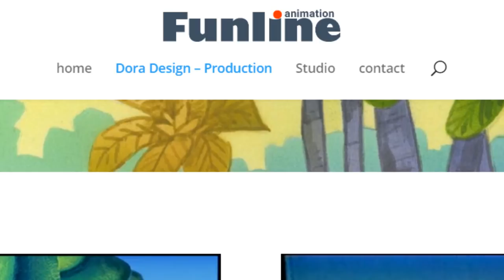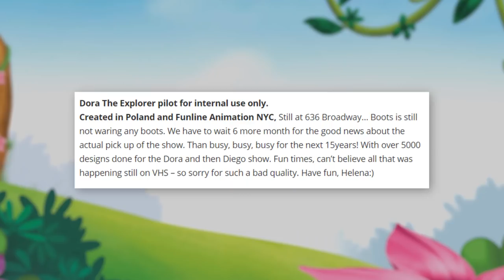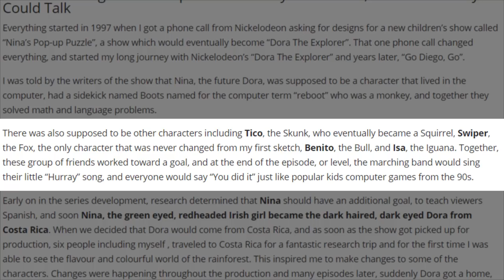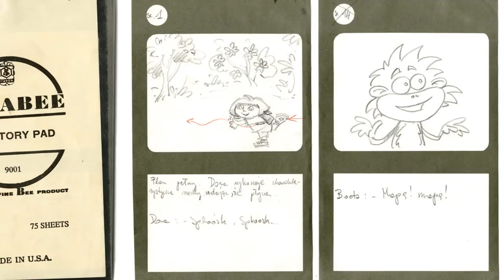Lost Dora the Explorer Pilot FOUND!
Dora the Explorer's pilot has been missing for many years, but it looks like the search is finally over. Is the pilot everything people hoped for? What are the secrets behind the making of the series? Let's dive into this previously lost media mystery and see what it all means!

✭ 𝐒𝐎𝐂𝐈𝐀𝐋 𝐌𝐄𝐃𝐈𝐀 ✭